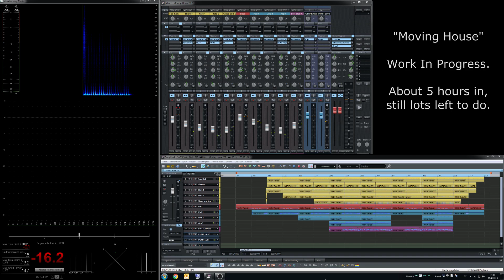Moving House (Work In Progress)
"Moving House"
Work In Progress.
About 5 hours in,
still lots left to do.